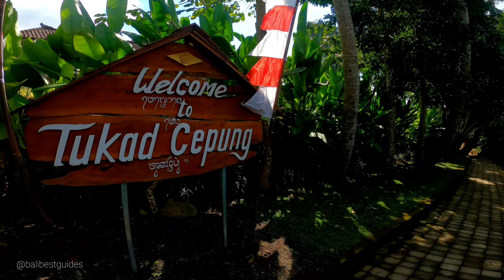Air Terjun Tukad Cepung, Destinasi Wisata Paling Cantik di Bali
Air Terjun Tukad Cepung masih tetap menjadi salah satu air terjun terbaik di Bali. Terletak 30 kilometer barat laut Ubud, Anda akan menyaksikan pemandangan air terjun langka yang tidak boleh dilewatkan.

Sinar matahari yang jatuh di atas air terjun tukad cepung yang berkilau menciptakan pelangi, yang seolah-olah diproyeksikan langsung kepada Anda. Tempat ini relatif lebih sejuk dan menawarkan rasa kedamaian dan ketenangan yang luar biasa. Tukad Cepung adalah salah satu spot Instagram terbaik yang tidak boleh Anda lewatkan dalam perjalanan ke Bali.

Datanglah sebelum 11:00 untuk melihat indahnya ray of lights sinar matahari

Toilet tidak tersedia di air terjun tetapi Anda dapat menemukannya di warung makan yang terletak di antara tempat parkir mobil dan air terjun

Air Terjun Tukad Cepung, Destinasi Wisata Paling Cantik di Bali. Jadi jangan lupa tonton videonya sampai habis.